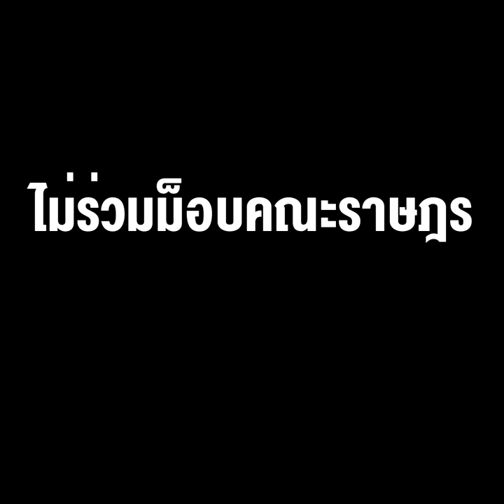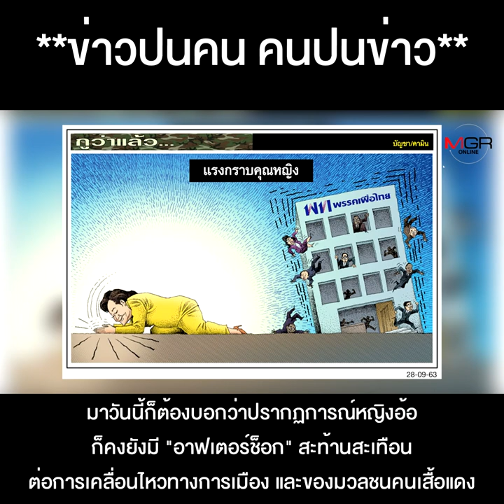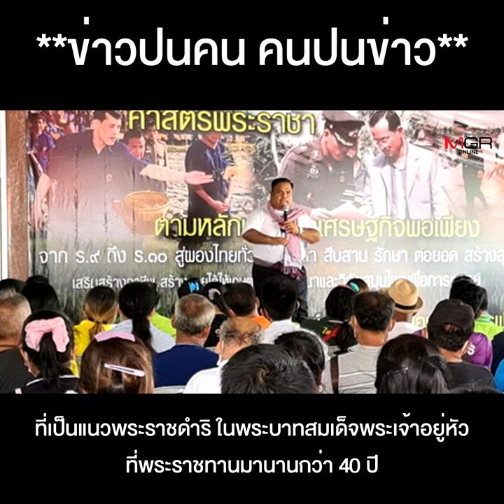เอฟเฟกต์กราบสะท้านแผ่นดิน มวลชนเสื้อแดงยูเทิร์น ขยับปกป้องสถาบันฯไม่ร่วมม็อบคณะราษฎร 14 ตุลาฯ